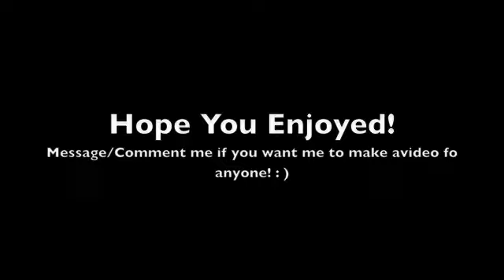Mark Wahlberg Shirtless...SEXIEST PICS you will EVER SEE!!!!!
Pictures of Mark "Marky Mark"  Wahlberg SHIRTLESS